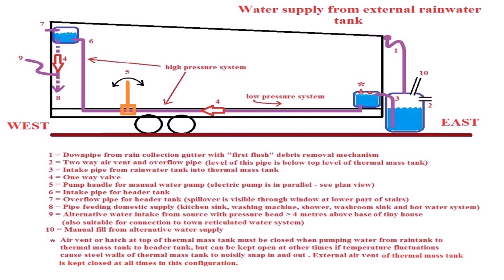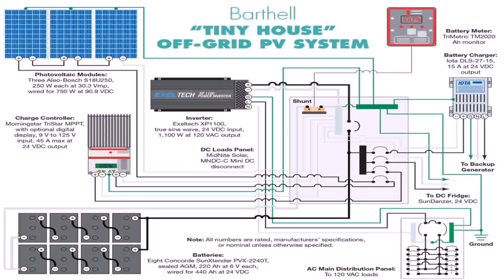Tiny House Water Options (see description)